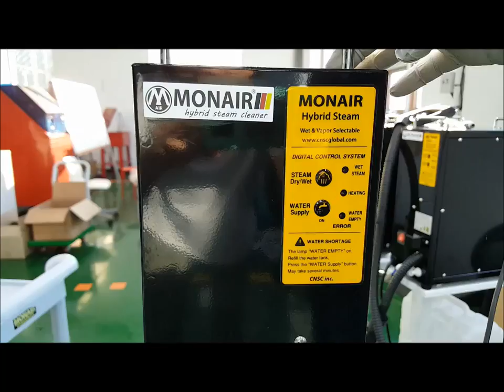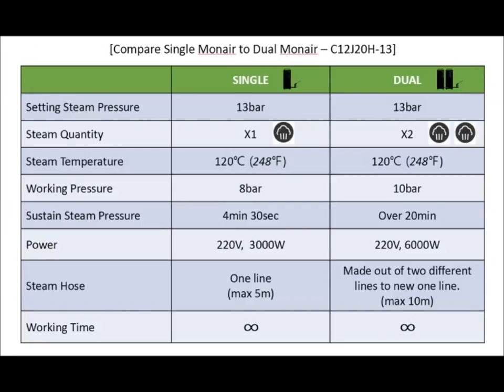HOW TO clean a car engine bay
Using steam to clean an engine bay